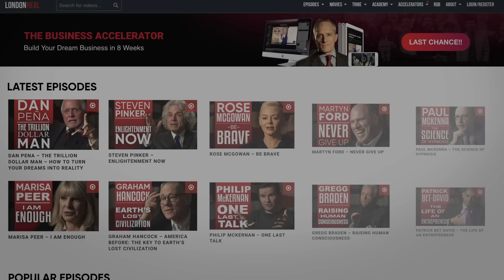UPBRINGING AS A PHYSICIST: The Connection That Brian Greene Feels With London & The United Kingdom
Watch our full episode with Brian Greene for FREE on our